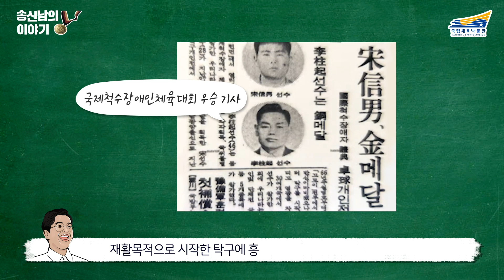[국립체육박물관] 대한민국 최초의 올림픽 2관왕, 송신남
1965년 월남전 파병돼 총상을 입어 하반신 마비가 된 송신남은
재활을 위해 탁구를 시작하여 3년 만에 국가대표 선발되었고,
1972년 제2회 하이델베르크 패럴림픽에서
탁구 단식, 복식경기에서 금메달을 획득하며
우리나라 최초의 올림픽(패럴림픽) 2관왕의 자리를 차지하였습니다.

송신남님 감사합니다!
개인의 기억으로만 간직했을 역사,
국립체육박물관을 통해 많은 사람에게 알려주세요!